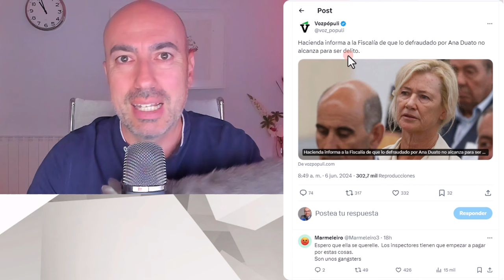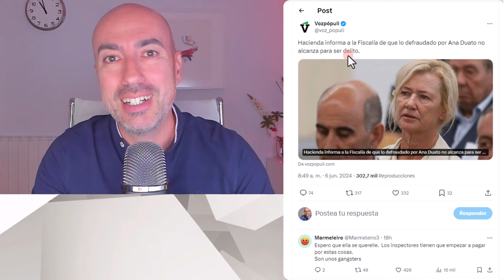📛 LA EXTORSIÓN FISCAL DE HACIENDA A ANA DUATO E IMANOL ARIAS Psicólogo analiza ABSURDO DESENLACE